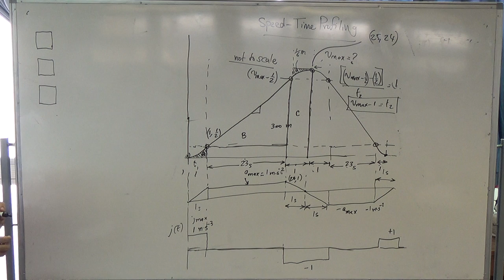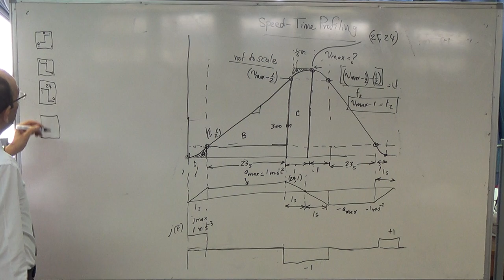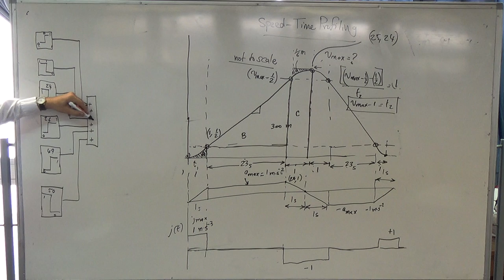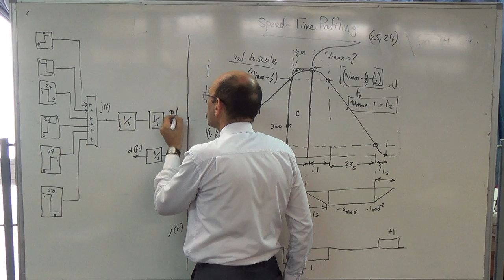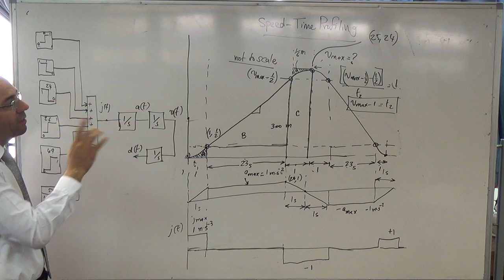Solved example on people mover (c), 14/10/2014